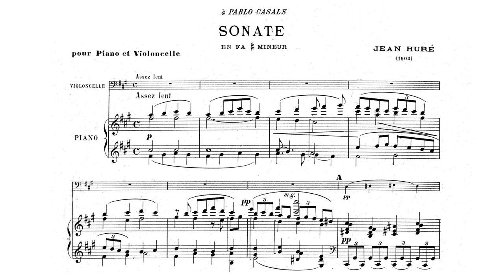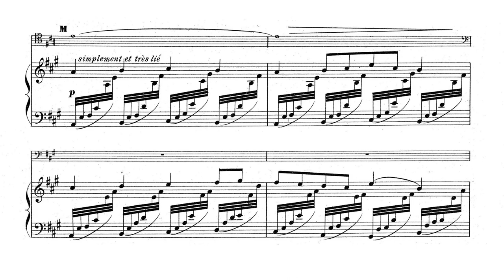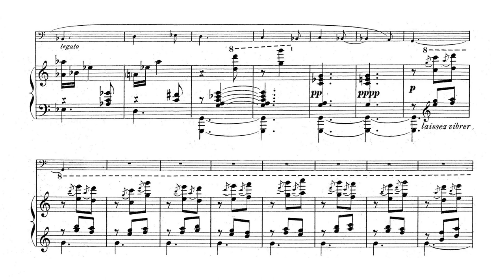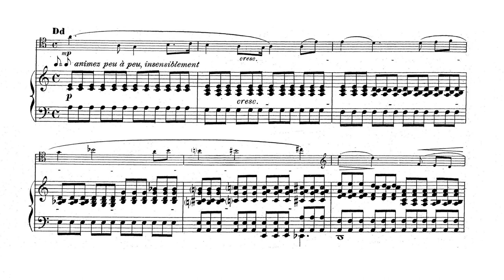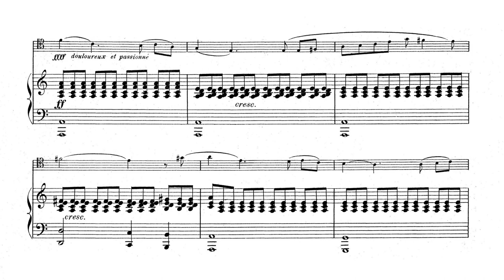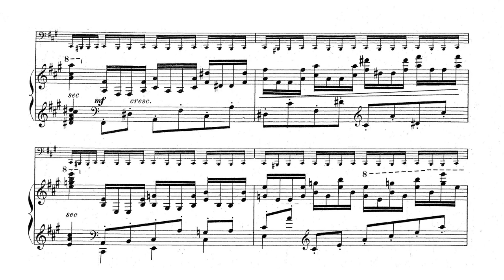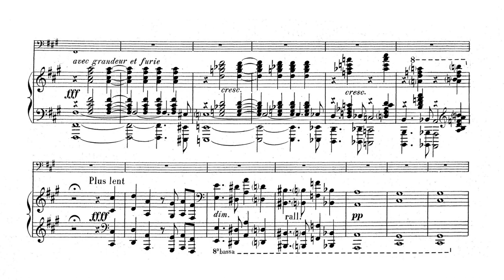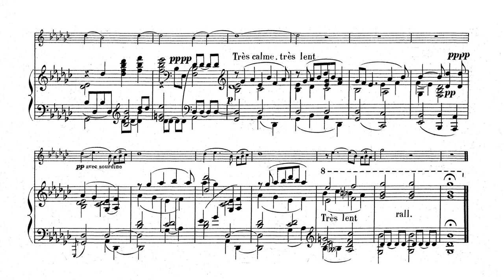Jean Huré - Cello Sonata in F-Sharp Minor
Jean Huré - Cello Sonata in F-Sharp Minor (1903)
Performed by Jan Michiels and Viviane Spanoghe